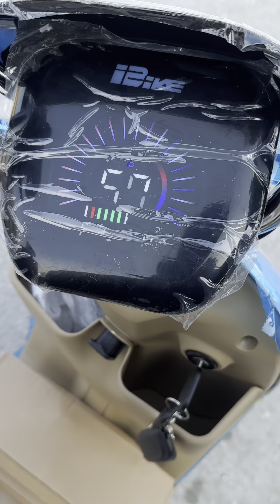10 xil Skuter obzori ☎️